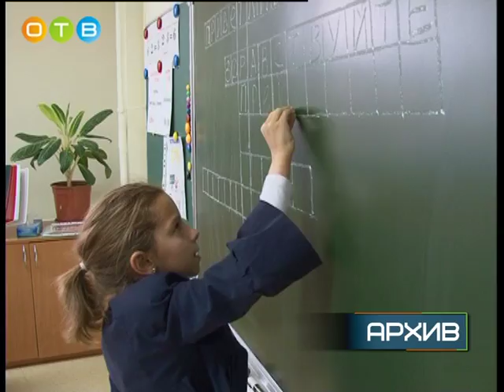Заседание сообщества родителей Одинцовского района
Активные мамы и папы обсудили вопросы комфортного и безопасного пребывания детей в образовательных учреждениях.